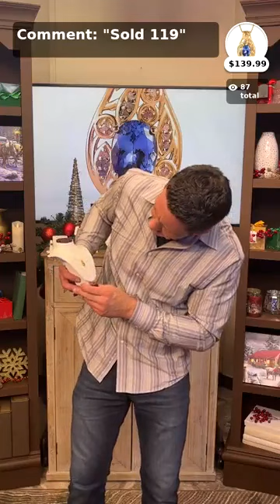Sparkle Party! Affordable Luxury! Emeralds, Rubies, Sapphires!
Join your favorite host for a special live-stream show every day 💎💍 !! 2-4 PM CST. 🎉
🌟 Be a part of the Shop LC community
🌟 Fast checkout
🌟 Easy chat with hosts
🌟 Real-time response
🌟 Interact not only with hosts but with each other